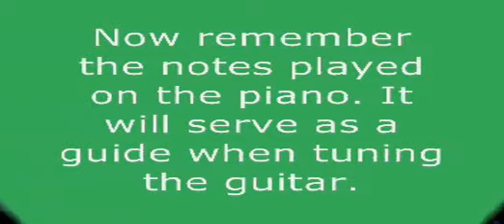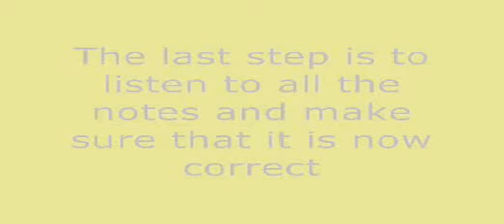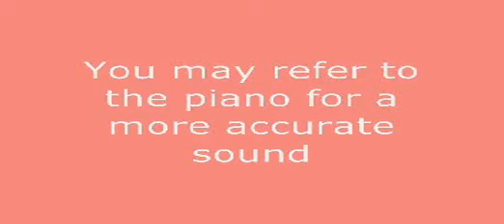How To Tune A Guitar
another project for comski :P

(thats my brother playing the guitar)